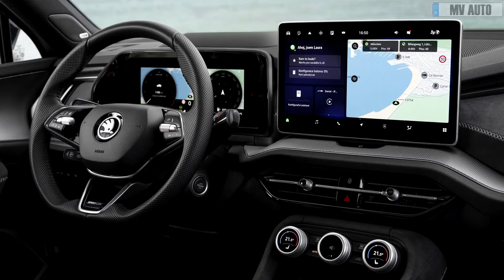2025 New Skoda Kodiaq - Better than Santa Fe and RAV-4?!